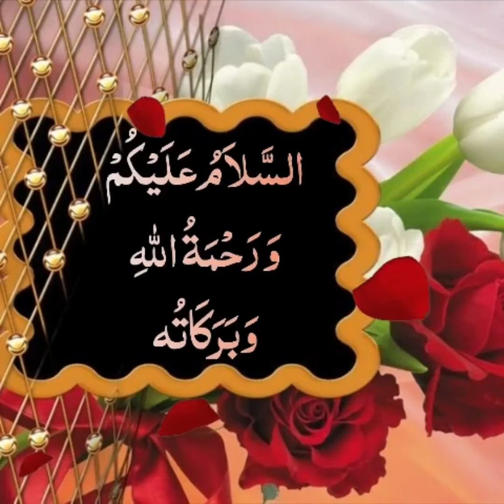DUROOD SHARIF- BASHAIR UL QAIRAAT (PART: 2), DUROOD E GHOUSIA. DUROOD E AKBAR az Sheikh Ibn e Arabi